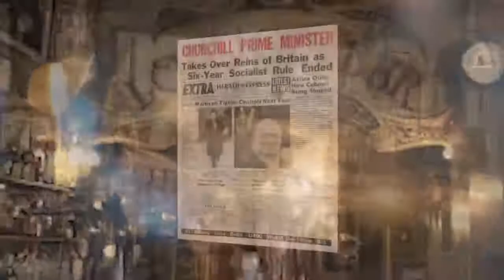History Happy Hour Episode 109: Revolutionary War Privateers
This Week on History Happy Hour:  The forgotten story of American privateers during the Revolution - daring freelance captains whose high-seas adventures proved essential to winning the war. Nearly 2000 privateering ships set sail - capturing an astonishing 1800 British vessels. Chris and Rick welcome Eric Jay Dolin, author of the new book "Rebels at Sea: Privateering in the American Revolution."  From 20-foot whaleboats to 40-cannon men-of-war, a rag-tag fleet that made a difference, Sunday at 4PM  ET on History Happy Hour, where history is always on tap.